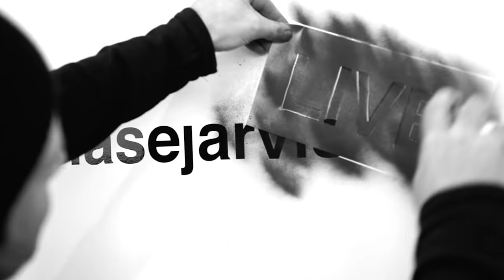Old School Photography (+ other musings) with Kai Wong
If you've ever looked up film and digital camera lessons on YouTube, there's a high chance you've bumped into Kai Wong's top-of-the-game photography videos or even come across one of his videos featuring yours truly + a lego camera.

After stepping down as the company's face and presenter, he started his own YouTube channel, Kai W, which now has over 67 million views and nearly 1 million subscribers worldwide.

Kai joins me on the podcast today to discuss how he made the best use of the past year, isolating (or introspecting) and writing his first book, Old School Photography: 100 Things You Must Know to Take Fantastic Film Photos.

While emulating others' work could give you a head start for creating content or writing your book, Kai explains why being authentic in front of your audience is critical in the long run.

Some other topics we get into:
* Kai's expansive knowledge of camera lenses, film and gear
* The winning tips to building a strong YouTube channel: personality-driven, casual, accessible, unique
* From ideation to creating ingenious unscripted videos - Kai's way
* The timelessness of old-school photography equipment and techniques
* Why the rewards of writing a book outweigh the challenges

► Useful?